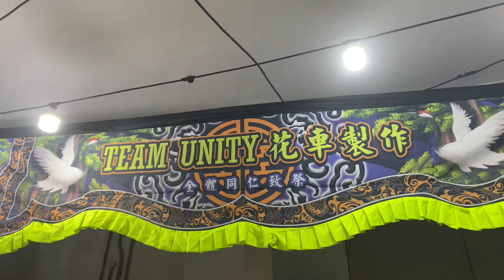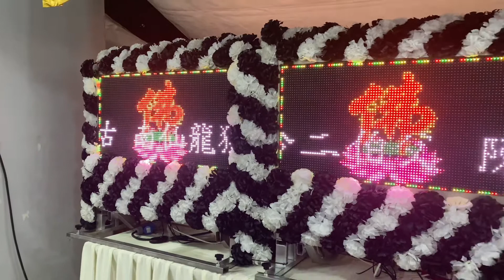Funeral Wreath Singapore